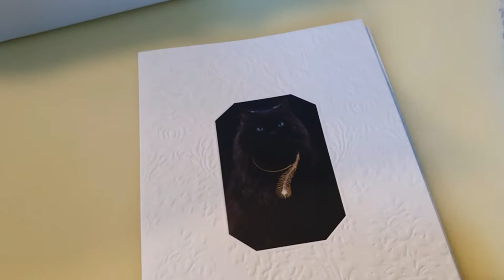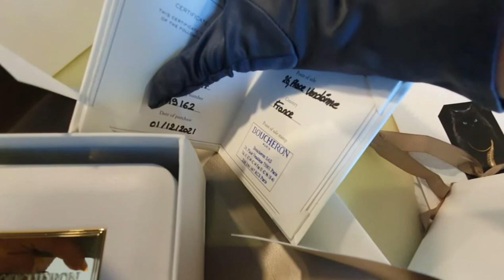unboxing Boucheron Classique Pendant Necklace 4,000$ [box] SURPRISE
The Boucheron quatre classique mini pendant.
Simple yet elegant Boucheron.

Products:
Boucheron Quatre Eau de Parfum

Vlogging Tools:
Selfie Stick

The best festivals and events in the UAE you have to visit!

About Me:
Hi, my name is Belle. I was born in Philippines in a quaint village in Pangasinan and moved to UAE which I call home. I started my YouTube channel to share videos of what I love, and the beautiful places with my family's priceless adventure. On my channel, you will find UAE special events, expat life in UAE, tour to the top destinations in Dubai, where to eat good food, where to unwind, hotel staycations, indoor and outdoor entertainments, vlogs & more.

Fun Facts About Me:
Drinks brewed coffee. Listens 80's-90's alternative rock. Prefers chocolate with nuts. Watches Korean quirky romcom series for a dose of dophamine.

1. This video is NOT sponsored. All thoughts are my own.